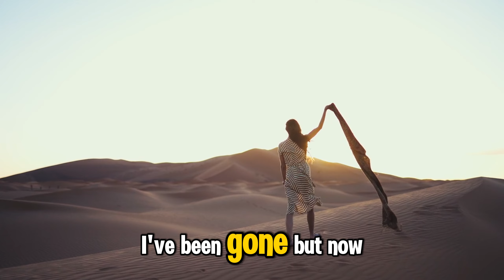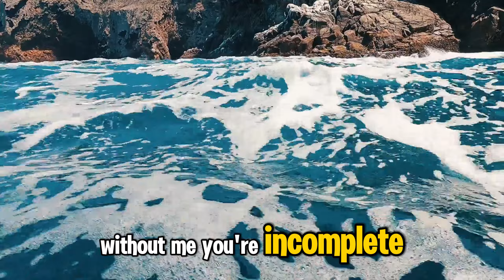Without Me (Lyrics)